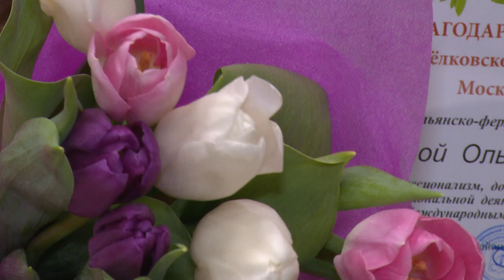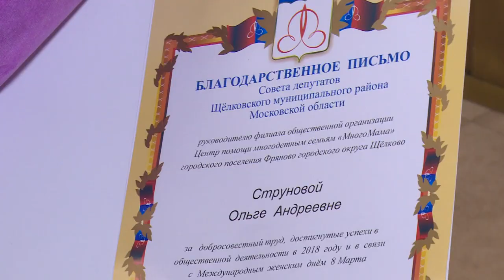Торжественный приём в день 8 марта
Праздник весны. Дорогих и любимых чествовали на торжественном вечере в Театрально-концертном центре «Щелковский театр». Кто на этот раз поручил награды от руководства муниципалитета, и какой подарок преподнесли музыканты, расскажем в репортаже.